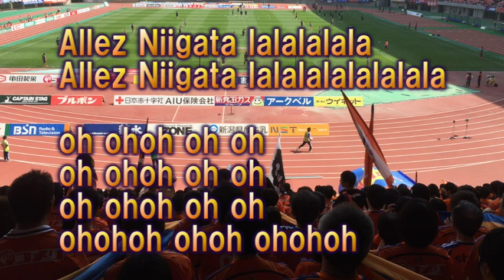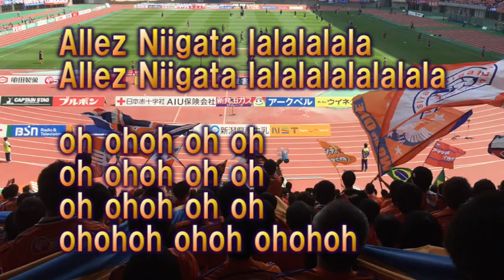【アルビレックス新潟】 Arriba Allez 【2016新応援歌】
東口順昭選手（２００９－２０１３）応援歌からの流用です